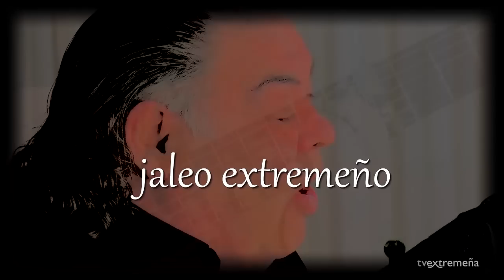TELEVISIÓN EXTREMEÑA - JALEO EXTREMEÑO 1 con JUAN CORRALES y DIEGO DE PAULA